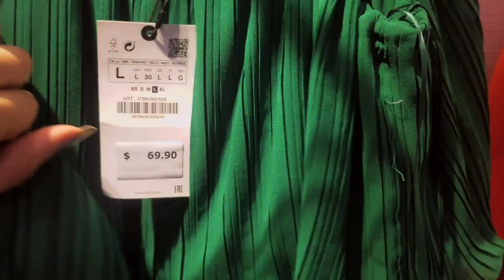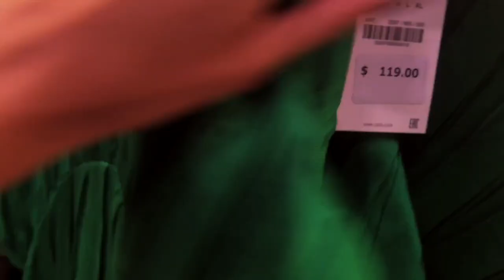ZARA UGLY CLOTHES CHALLENGE / DESAFIO DE ROPA FEA ZARA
HOLA Y BIENVENIDOS!! STYLING YOUR LIPSTICK
ZARA UGLY CLOTHES CHALLENGE
I PICKED THE UGLIEST CLOTHES IN ZARA'S LOL AND TRIED TO MAKE IT WORK. WHAT DO YOU THINK?

LA ROPA MAS FEA DE ZARA'S RETO
YO ESCOJI LAS ROPA MAS FEA DE LA TIENDA ZARA Y TRATE DE HACERLO TRABAJAR PARA MI. QUE PIENSAS?